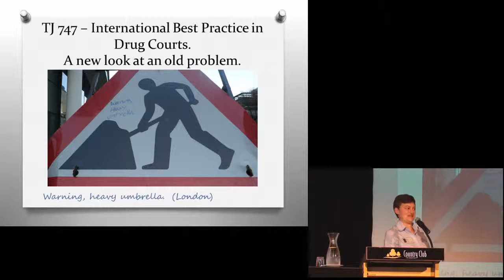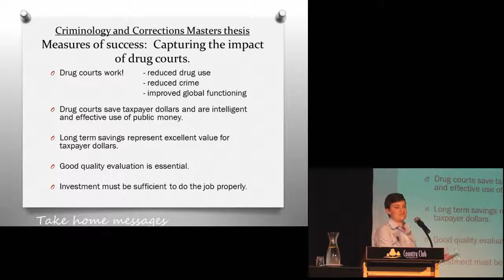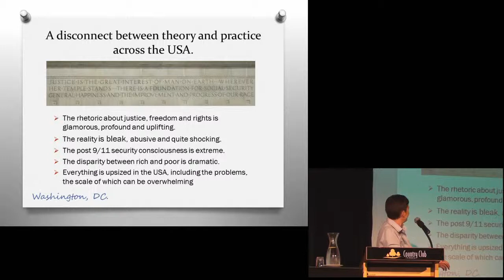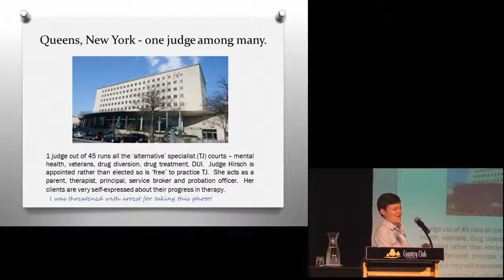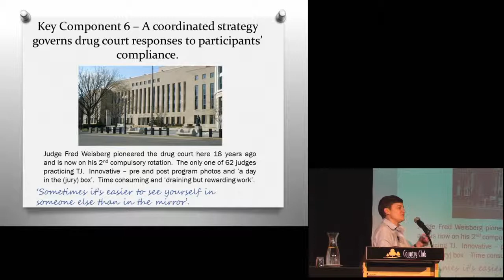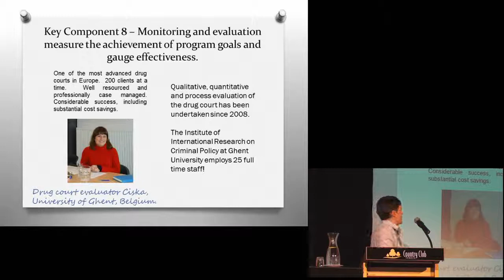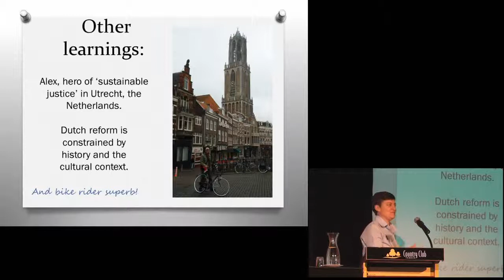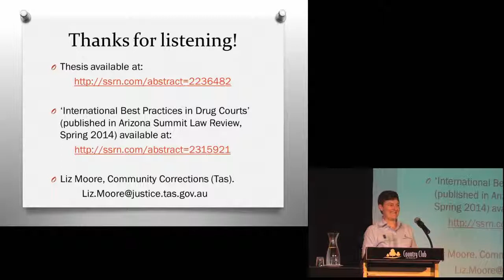PACCOA Conference Wednesday 5 Liz Moore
Working together: Insights from the international observations